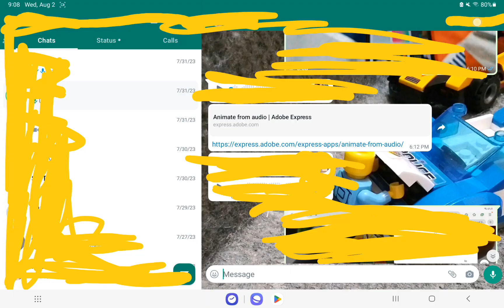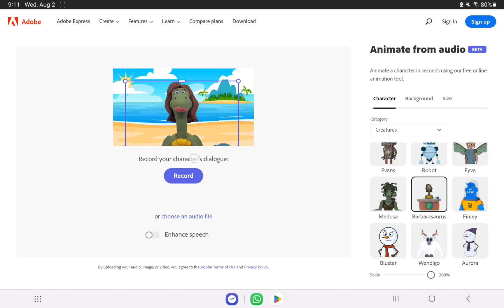how to make cartoon in mobile